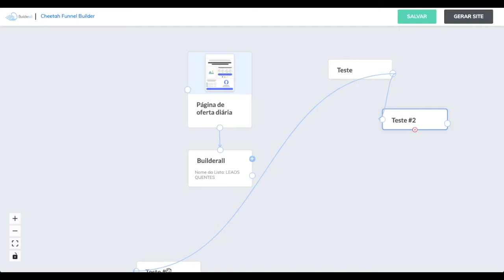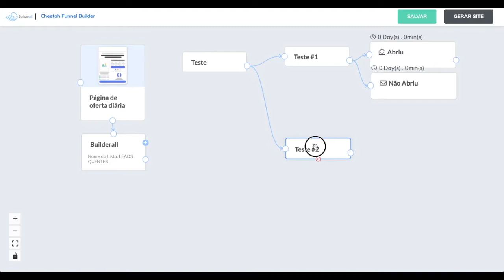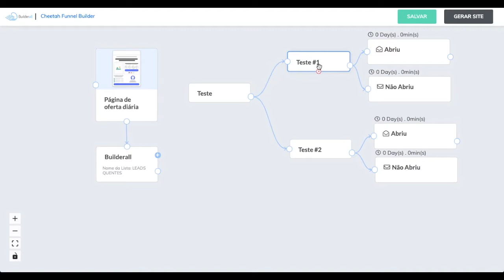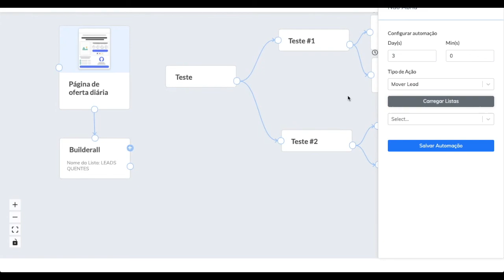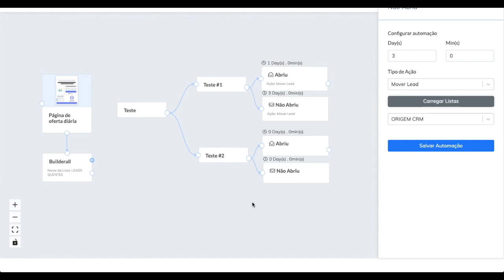15 - Adicionando Automações na Sequência de e-mail